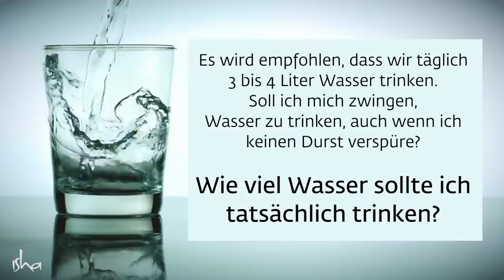Wieviel Wasser soll ich täglich wirklich trinken?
Sadhgur beantwortet eine Frage zum Wassergedächtnis und der Forschung, die sich damit beschäftigt hat.

Er spricht über die unglaublichen Entdeckungen, die in den letzten Jahren auf diesem Gebiet gemacht wurden, und erklärt, wie die molekulare Struktur des Wassers so umgestaltet werden kann, dass es sich völlig anders verhält, ohne die chemische Zusammensetzung zu verändern. Er spricht auch über die Weisheit alter/indigener Kulturen, die immer darauf bestanden haben, dass Wasser auf eine bestimmte Art und Weise gehandhabt werden muss.

Am kommenden Vollmondtag wird traditionell Buddha Pournami gefeiert. Sadhguru wird einen Satsang abhalten, wir übersetzen live auf deutsch. Im Kalender vormerken für den 26. Mai, um 19 Uhr. Die kostenlose Teilnahme ist nur mit Anmeldung möglich, hier einschreiben